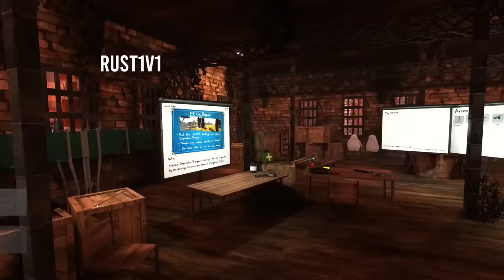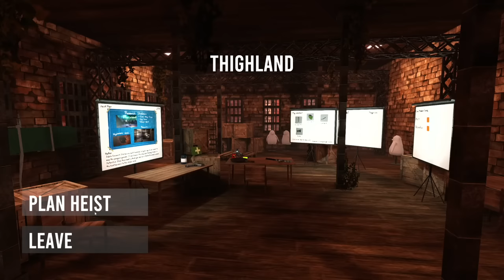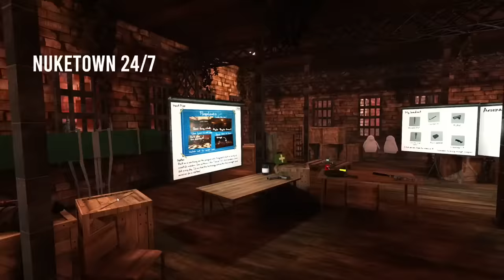[SMii7Y VOD] The Greatest Penguin Heist of All Time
Stream Name: penguin heist time
Stream Date: May 29th, 2022
Game: The Greatest Penguin Heist of All Time